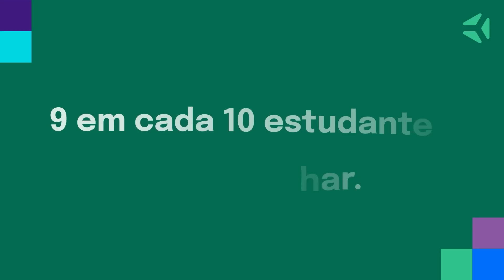PROCESSO SELETIVO DA SELEÇÃO BRASILEIRA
TRYBE

PODPOOP
PODPAH SHORTS